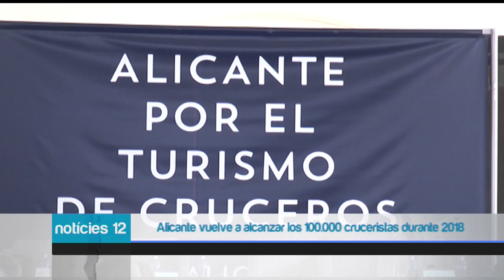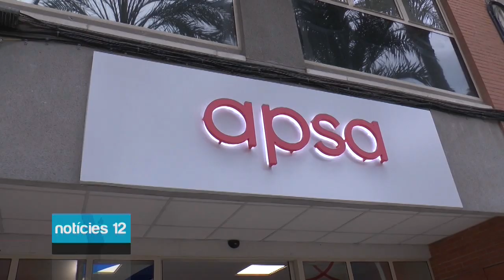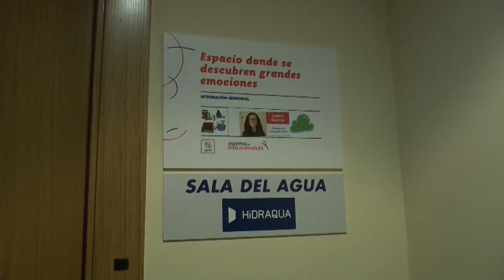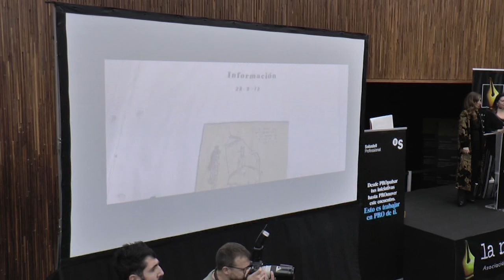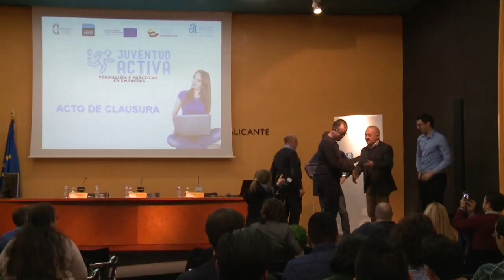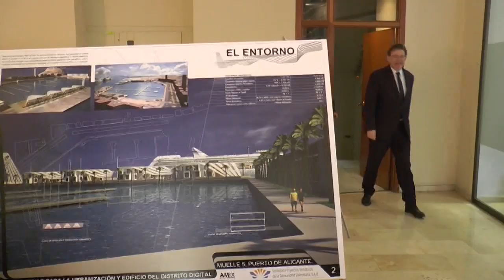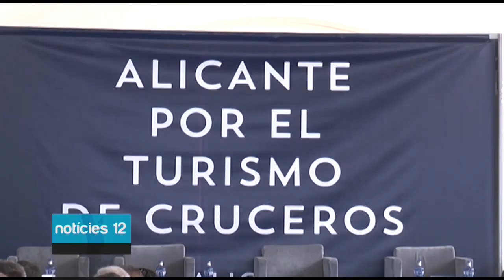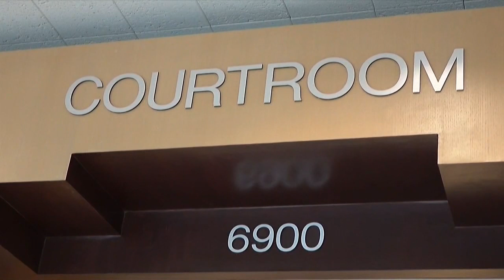Noticias12 - 31 de enero de 2019